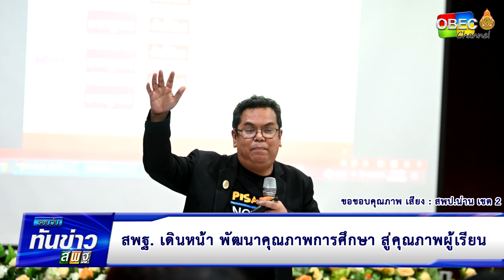รอบวันทันข่าว สพฐ. วันที่ 18 มิถุนายน 2565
- สพฐ. เดินหน้า พัฒนาคุณภาพการศึกษา สู่คุณภาพผู้เรียน